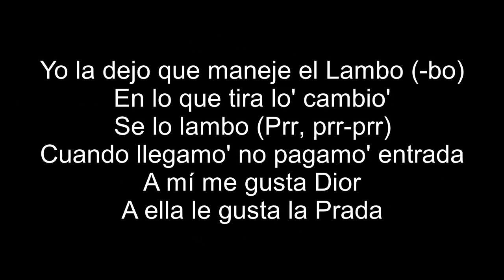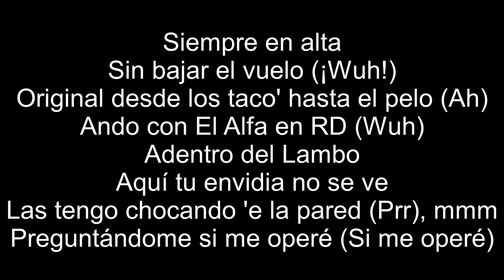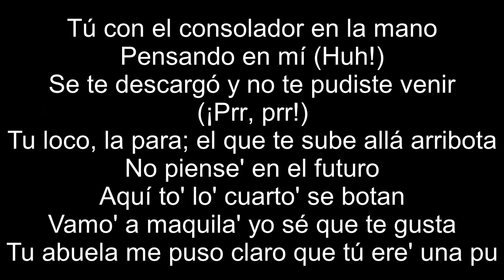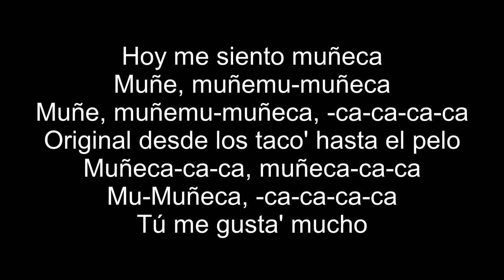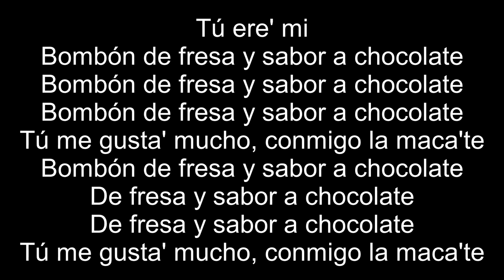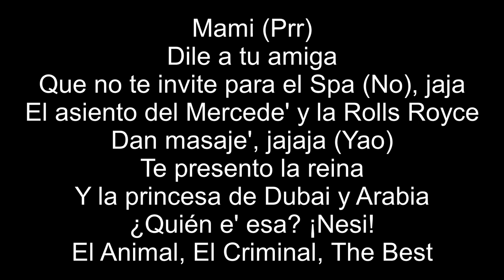El Alfa ''El Jefe'' x Nesi - Mi Bom Bom (Letra/Lyrics)